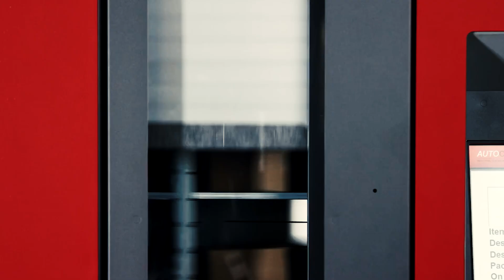Dixie Tool’s Smart Solutions is your Tool Storage Solution!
At Dixie Tool Company’s Smart Solutions, we are specifically crafted to get you the solution you need for all your tool storage solutions. Our Smart Solution’s team supports industries such as aerospace, construction, military, machining, manufacturing, automotive, oil, and gas.
In this video we go through the issues your tool crib faces on a day-to-day basis and how we fix these issues with our services.  We use Autocrib as our part vending machine. Cloud support gives us portal vending at your site and gives us access to data at Smart Solution’s headquarters. Our weekly reports give us insight into product consumption, and we can show you exactly how much we help in 3 months’ time.